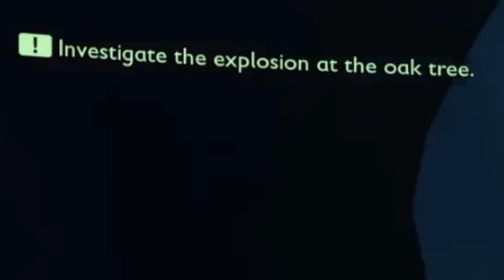I hate spiders. (Grounded pre-release gameplay)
Welcome to Obsidian Entertainment's new game "Grounded" - part two

This game looks really cool, and it's awesome and all, but I HATE THE SPIDERS.